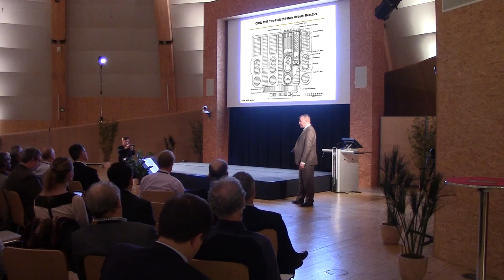0h39m57s22f Small Modular Reactors before SMR were Cool TR2016a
They were into small modular reactors before small modular reactors were cool.

Dr. Joe Bonnometti:
Small, liquid-core, and then you have high-efficiency. So there were a couple things that jumped right out at us. The shielding weight became reasonable.